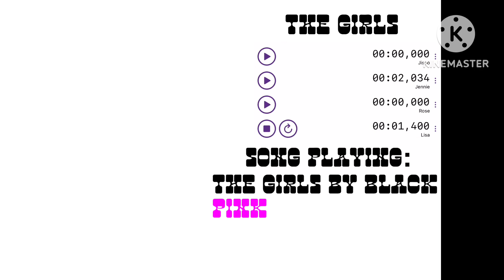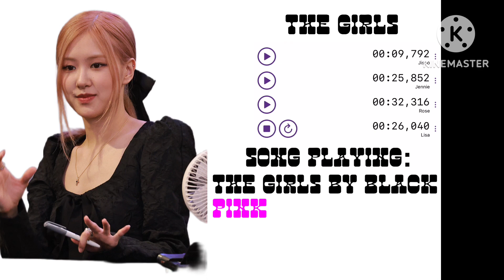Blackpink The Girls Line Distribution